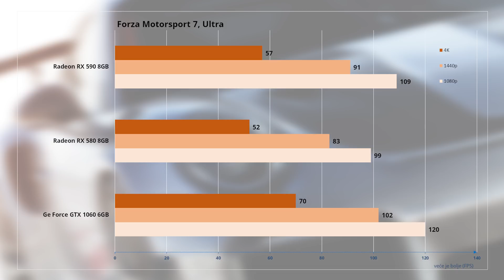Premijera: AMD Radeon RX 590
AMD Radeon RX 590 grafika je i zvanično predstavljena: već smo se i navikli da od novih grafičkih karti ne očekujemo previše pa istim tempom nastavljamo i ove godine. Koliko se god trudili da budemo fini i puni razumevanja. ovde možemo da konstatujemo samo jedno - ničeg tu specijalnog nema